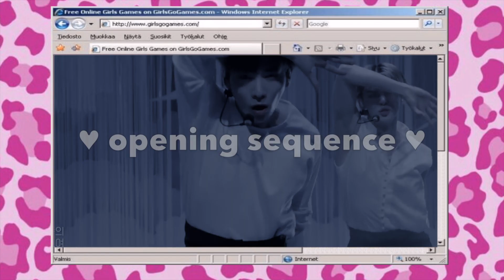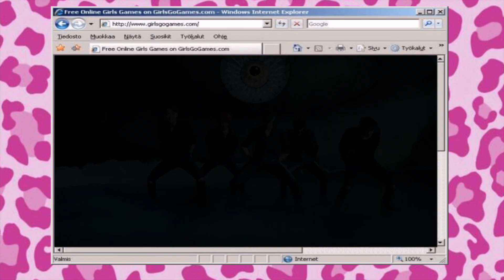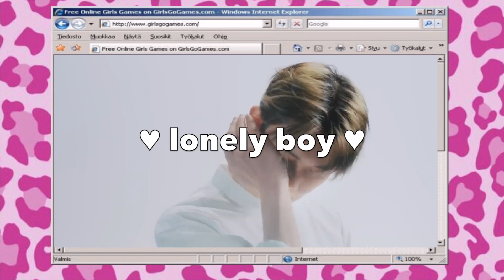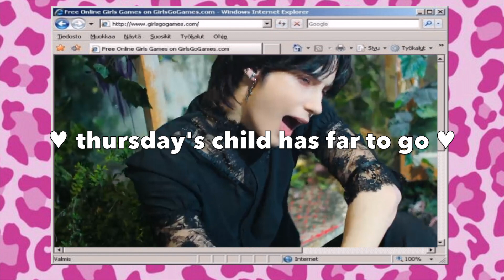TXT 'good boy gone bad' comeback review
☆FAQ☆
~ Age: 19

~ Pronouns: She/her

~ Country I'm from: USA

~race: black

~ Ult biases: Suga (BTS) & Chaeyoung (TWICE)

Intro: 0:00- 0:36
Opening sequence: 0:36- 1:27
Good boy gone bad (title track): 1:27- 3:05
Trust fund baby: 3:05- 3:37
Lonely boy: 3:37- 4:11
Thursday's child has far to go: 4:11- 4:42
Overall opinion: 4:42- 5:55
Outro: 5:55- 6:14